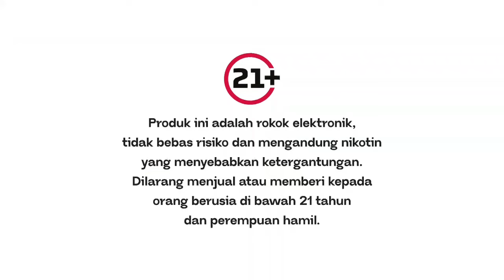Djoy Electric Cigarette • Bisa Dipegang • TVC Edisi 2024 • Iklan Indonesia 45 sec